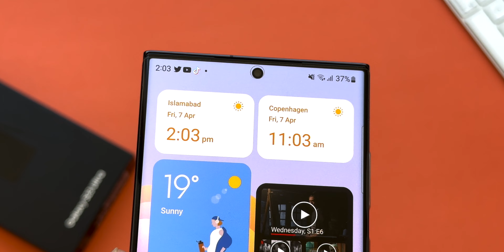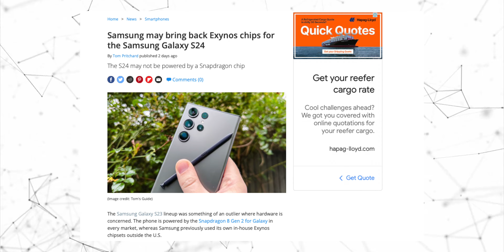Samsung Galaxy S24 Ultra - Uh No, THIS IS NOT BAD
HEY GUYS,
So According to the latest news, Samsung Is bringing back the exynos processor in its latest Samsung Galaxy S24 Ultra, which might break the heart of samsung fans!!

PEACE OUT